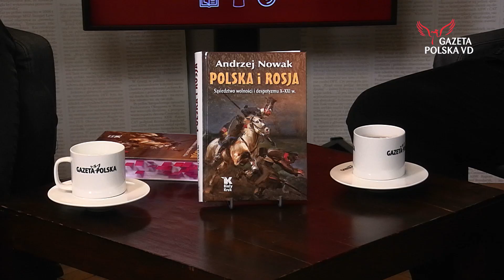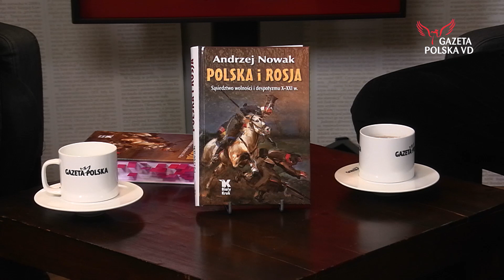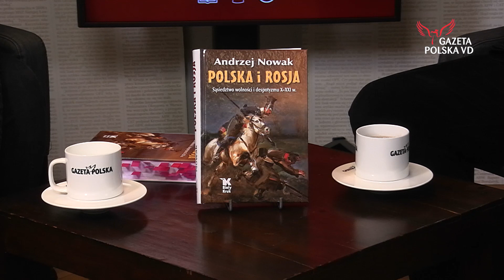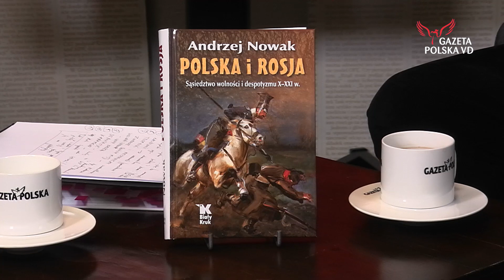Red. Tomasz Łysiak o Polsce i Rosji rozmawia z prof. Andrzejem Nowakiem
Sąsiadujemy od ponad tysiąca lat. Toczymy z Rosją trwający
już milenium spór polityczny i cywilizacyjny – pełen napięć
i wojen. Rosja wyrastająca z ruskich, średniowiecznych korzeni,
jest w tym sporze nieustannym agresorem, którego napędza
przyrodzony instynkt imperialny. W jaki sposób on się rodził i jak
przepoczwarzał, aby dojść do roku 2022 i do agresji na Ukrainę?

Na te pytania odpowiada w swojej najnowszej książce oraz rozmowie z Tomaszem Łysiakiem prof. Andrzej Nowak.